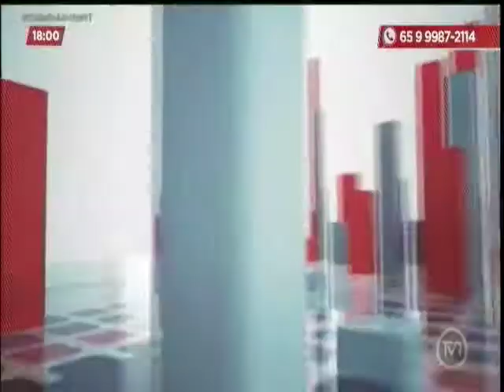Vacinação obrigatória gera polêmica